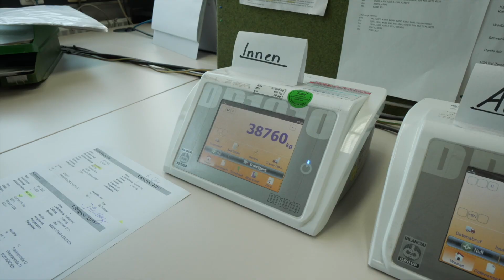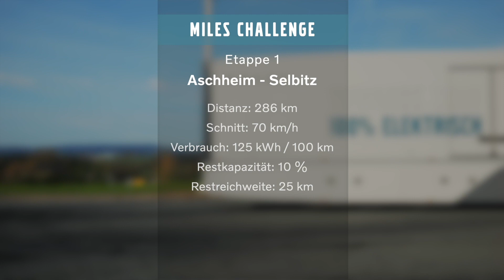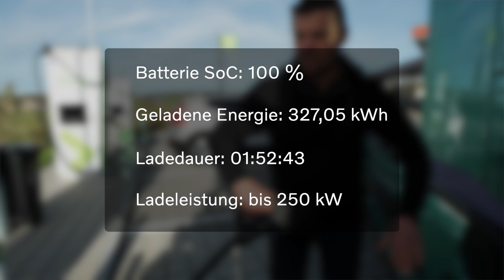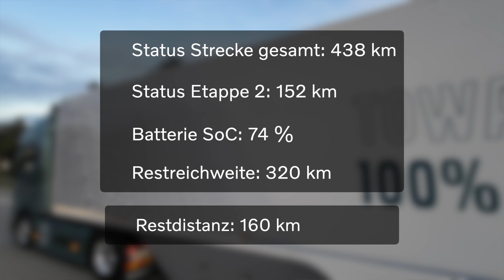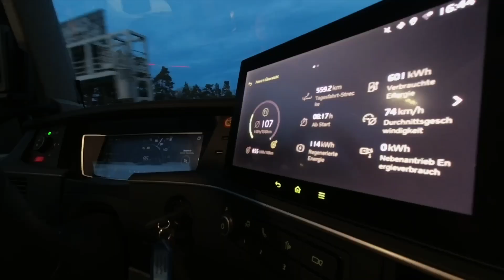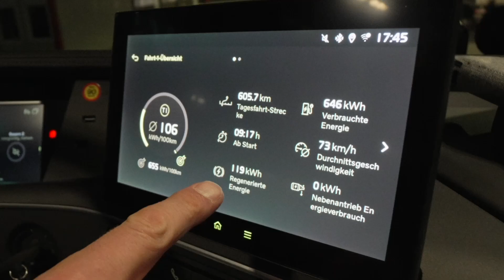Rein elektrisch von München nach Berlin im schweren Lkw | Der Test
Mit der Miles-Challenge wollten wir herausfinden, wie viele Kilometer man mit schweren Serien-Lkw in einer Schichtzeit schon heute rein elektrisch schaffen kann, wenn man es darauf anlegt. Reicht es für die Fahrt von München nach Berlin, mit nur einem Zwischenstopp?

Das Ergebnis: Auch mit einem schweren Lkw (38 Tonnen) schafft man rein elektrisch mit nur einer Zwischenladung problemlos die Strecke von München nach Berlin. Der Test wurde von der unabhängigen Prüfgesellschaft DEKRA begleitet und verifiziert.